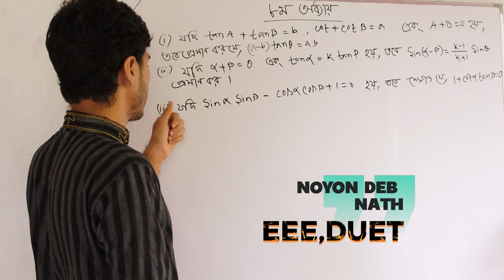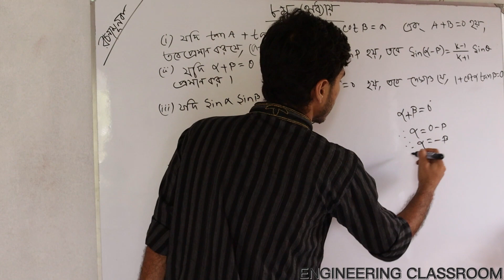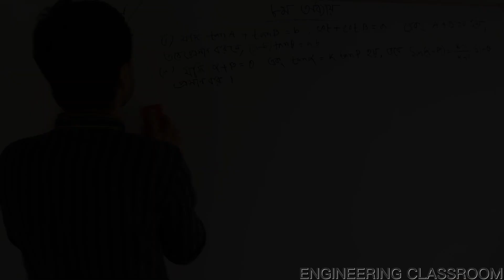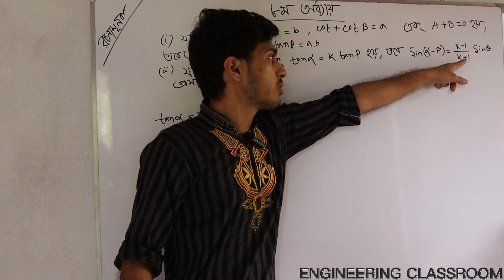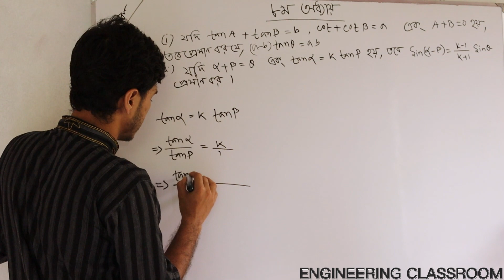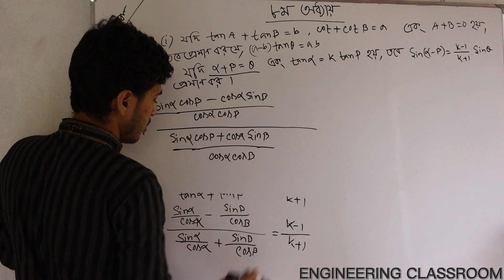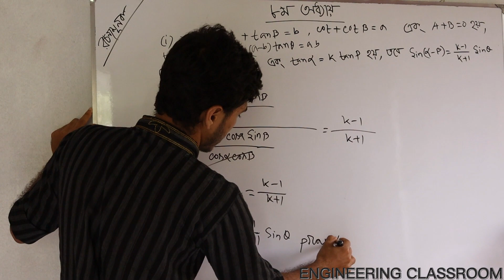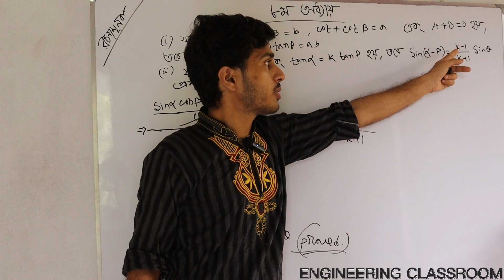Mathematics-1।। CHAPTER 8।। ত্রিকোণমিতিক অনুপাত।। PART 3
👉(১-৩) সেমিস্টারের জন্য যেসকল সাবজেক্ট এর ভিডিও আপলোড হচ্ছে:

📕 ম্যাথম্যাটিকস-১
📕ম্যাথম্যাটিকস -২(আপলোড শেষ)
📕ম্যাথম্যাটিকস -৩
📕ফিজিক্স
📕কেমিস্ট্রি
📕বেসিক ইলেক্ট্রিসিটি

Thanks